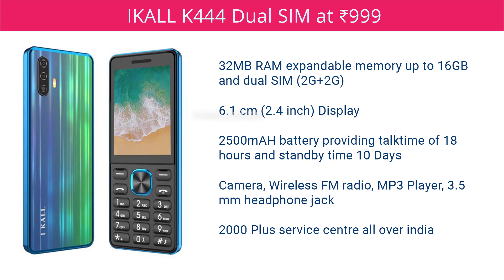Top 3 Mobile phones under ₹1000 August 2021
To Buy in Amazon India: (Mobile phones under ₹1000)